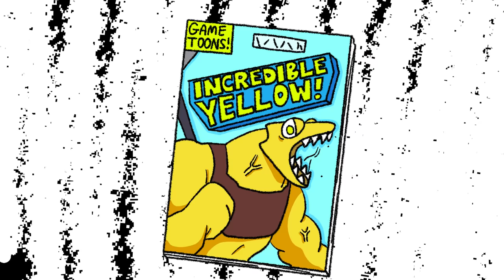RAINBOW FRIENDS Become SUPERHEROES?! (Cartoon Animation)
Watch as Cyan, the favorite hero of Odd World, discovers a mysterious source of superpowers that will change everything! In this action-packed episode, Cyan faces off against her nemesis, Red, and his dangerous radioactive Lookies. Can Cyan's new invisible abilities and the unexpected growth of her friend Yellow save the day? Find out as the Rainbow Friends team up to take on Red and put an end to his evil plans. Get ready for epic battles, hilarious moments, and a jaw-dropping twist in this thrilling superhero showdown! 🌈💥🦸‍♀️